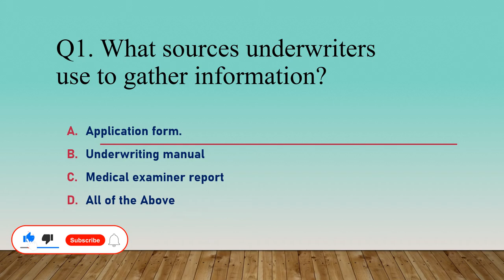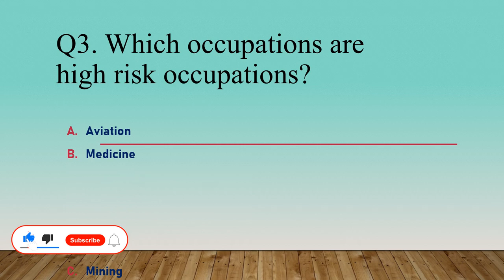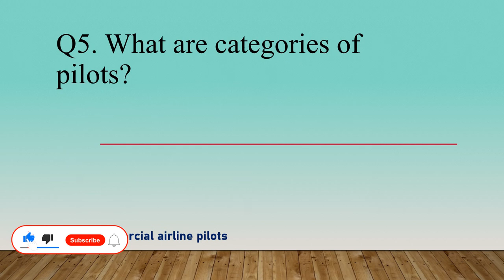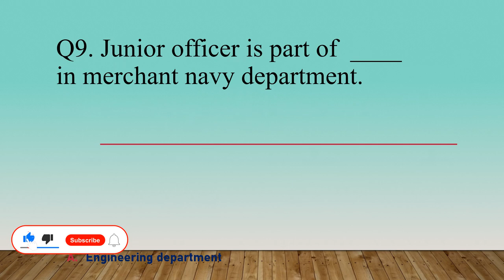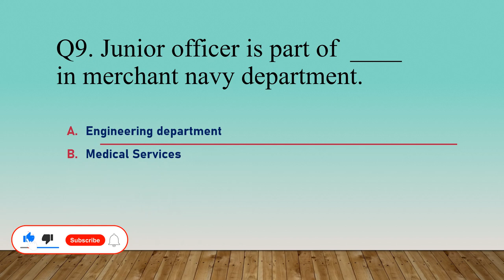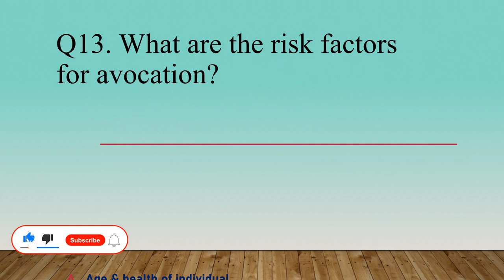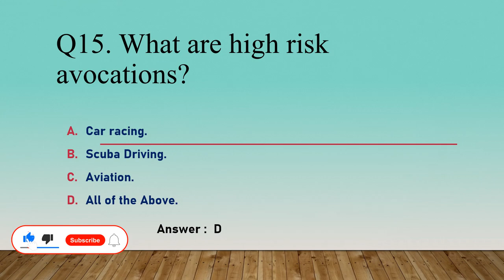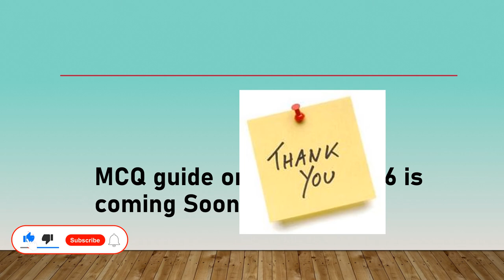IC22||Chp 5||Insurance Underwriting||Occupational Avocational Risks MCQ|I.I.I Associate/Fellow Exam